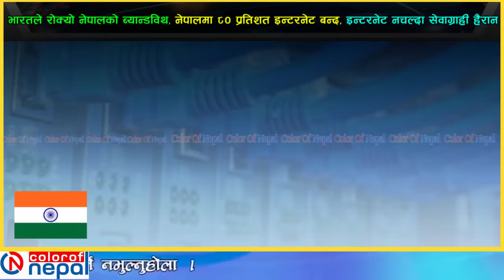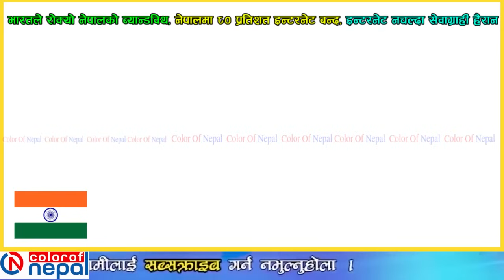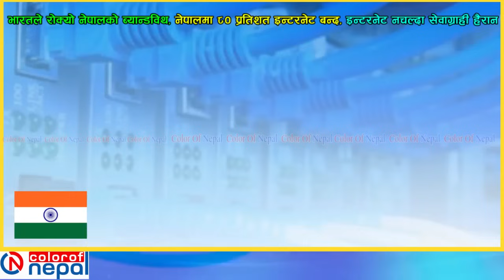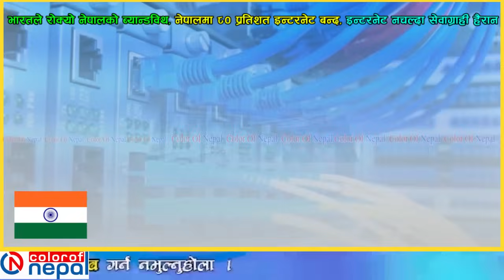भारतले काटिदियो नेपालको इन्टरनेट, नेपालमा इन्टरनेट बन्द, नेट नचल्दा नेपालीहरु हैरान internet Nepal